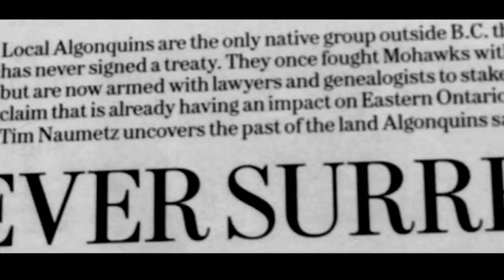Great River - Documentary Canada (Official Trailer)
A team of world renowned rock art experts gathered together to investigate the defacing of a sacred First Nations rock art site that had been worshiped for 10,000 years. The film explores the history of the Algonquin People and the 150 years of cultural and social genocide perpetrated by the Canadian government towards First Nations people living in Canada. Written, Directed and Edited by Matt LeMay